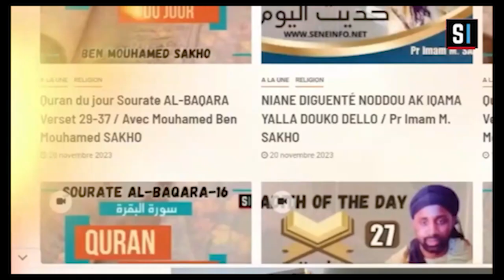Ngaparou: Ziara Mame Elh Elimane Sakho (RA) Édition 2024